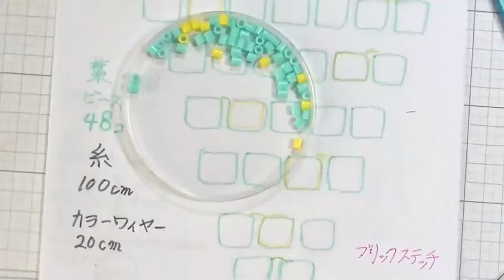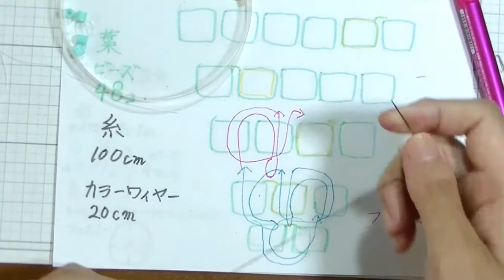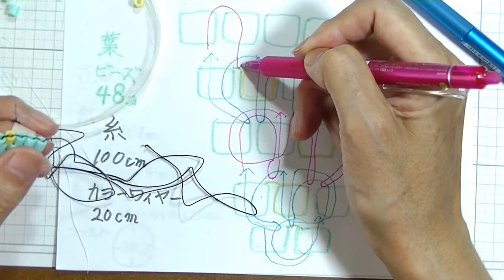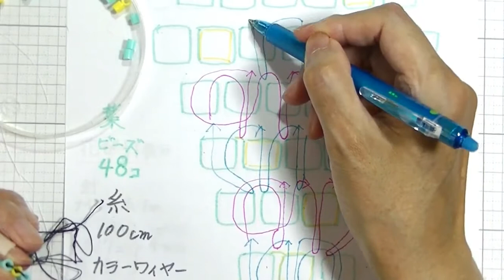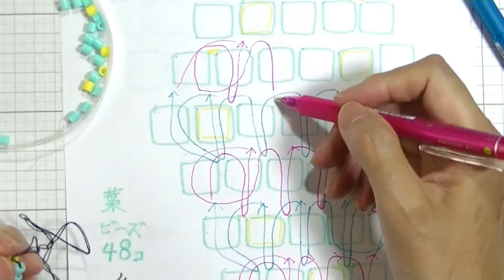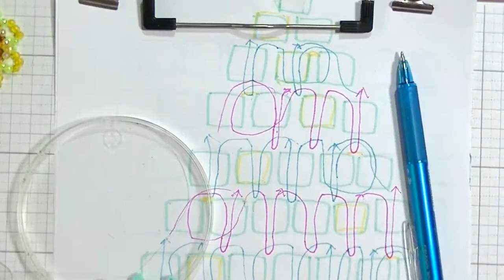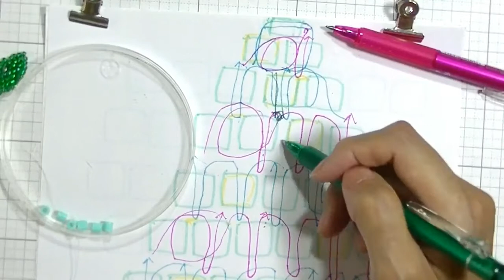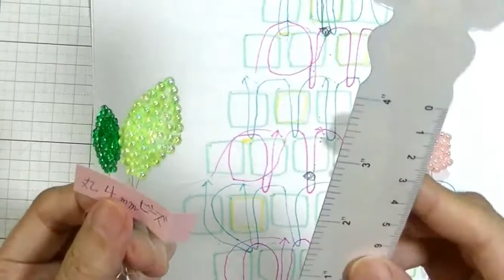72 ビーズで葉っぱを作りました。（初心者向け）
手作りを楽しむ動画。Enjoy the handmade